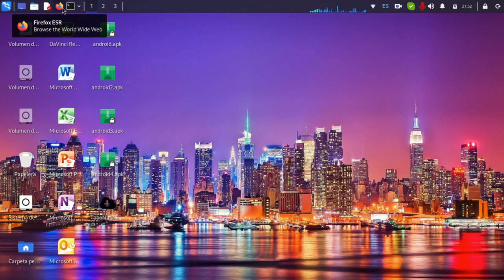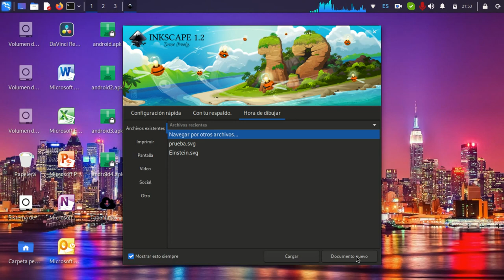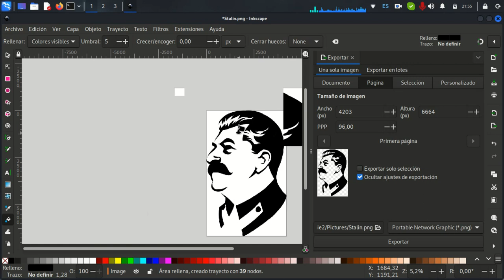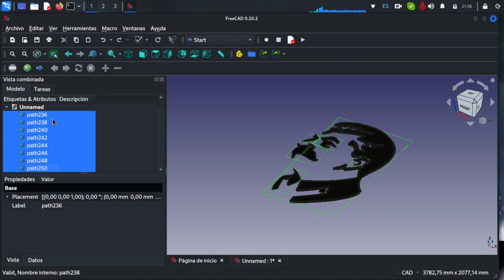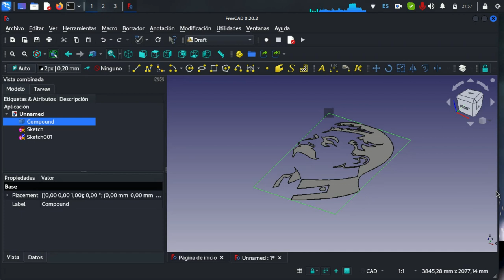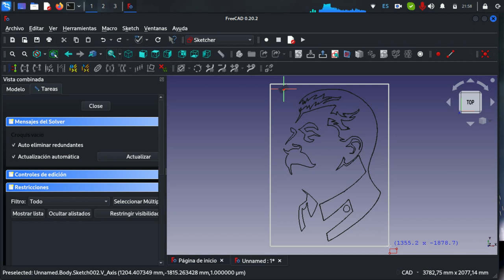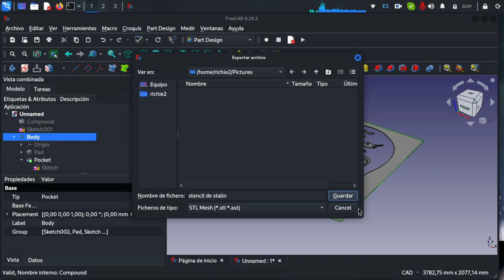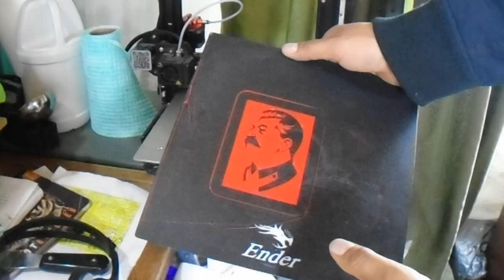como hacer un stencil impreso en 3d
En este video te muestro como hacer una plantilla usando una impresora 3d y software gratuito.